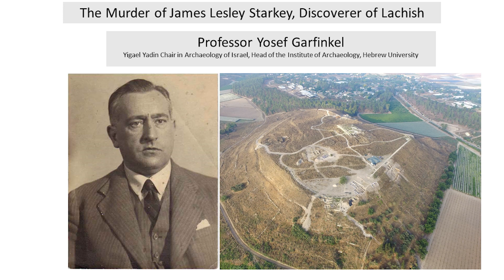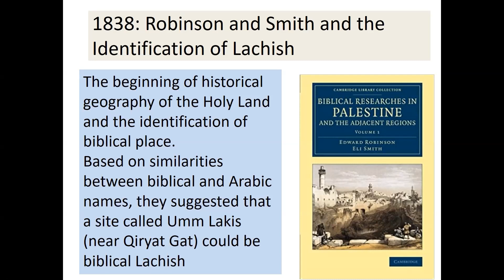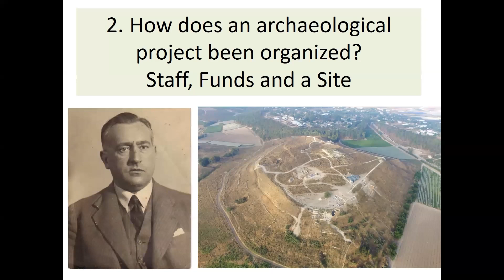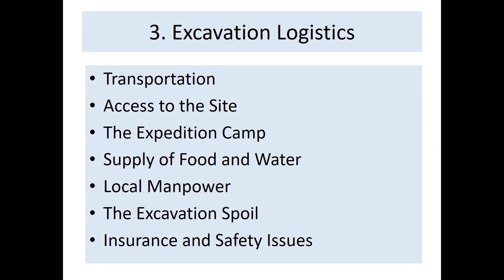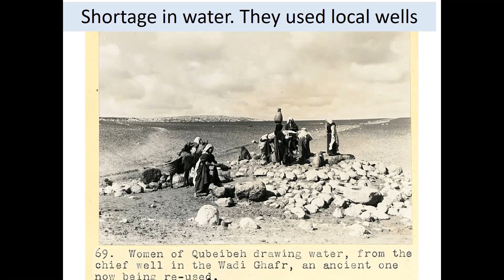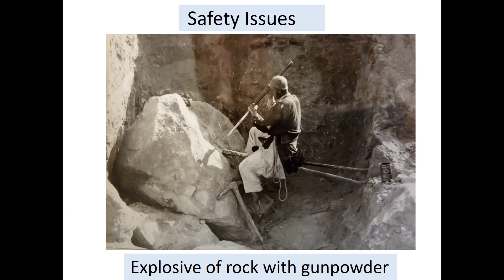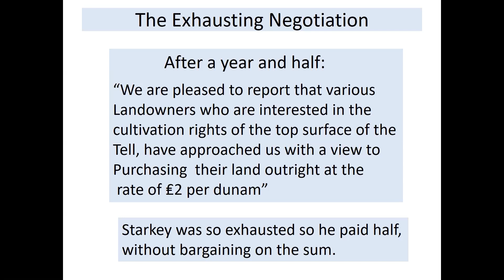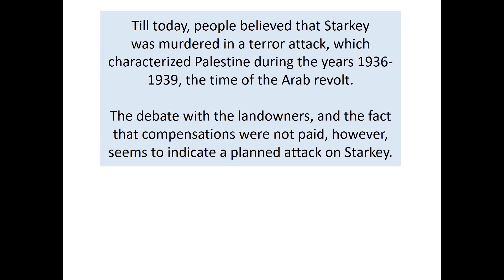YOSEF GARFINKEL — The Murder of James Leslie Starkey, Discoverer of Lachish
Our inaugural Zoom lecture was presented by Professor Yosef Garfinkel on Tuesday 26 May 2020, who spoke on ‘The Murder of James Leslie Starkey, Discoverer of Lachish‘ – combining a murder mystery from the 1930s with the archaeology of one of Israel’s most famous sites.

We were delighted to see so many of our members attending virtually.